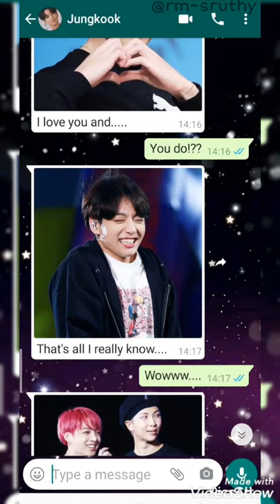TaeKook love story💜🔥 V♥️Kookie . [REQUESTED]🔥